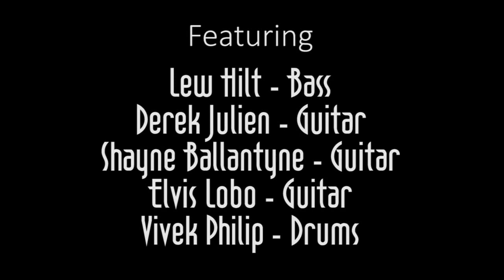Groove All Over Your Blues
Lew Hilt - Bass
Derek Julien - Guitar
Shayne Ballantyne - Guitar
Elvis Lobo - Guitar
Vivek Philip - Drums